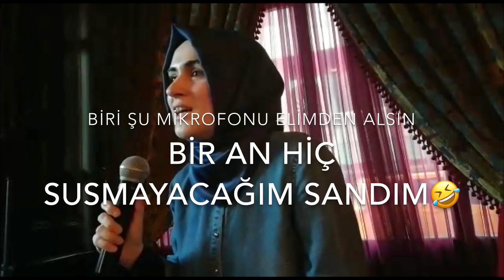Dünyaca ünlü Yazar Sarah Jio ile Buluşma | Harika Söyleşi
Sarah Jio ile ilk geldiğinde bir akşam yemeğinde uzunca bir vakit geçirdiğim için kendisinin enerjisini biliyor ve çok güzel zaman geçireceğimi hissediyordum. Pera Palace’da gerçekleşen söyleşiye Pena yayınlarının davetlisi olarak katıldım ve Sarah Jio’ya tekrar hayran kaldım. İstedim ki siz de bu güzellikten mahrum kalmayın.